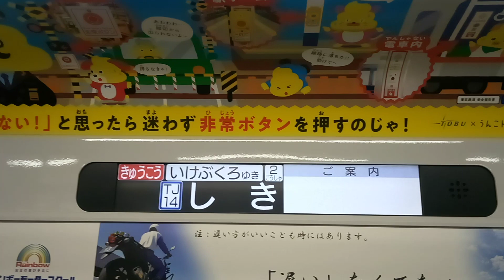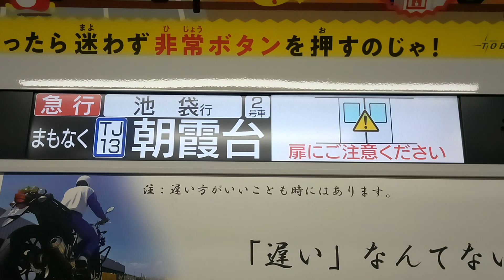2023(令和5)年3月17日までの東武東上線急行電車のアナウンスと電光案内 2023年3月18日より急行朝霞駅停車の為、レアアナウンスになりました。こちらの表示も3月18日以降見れなくなりました。